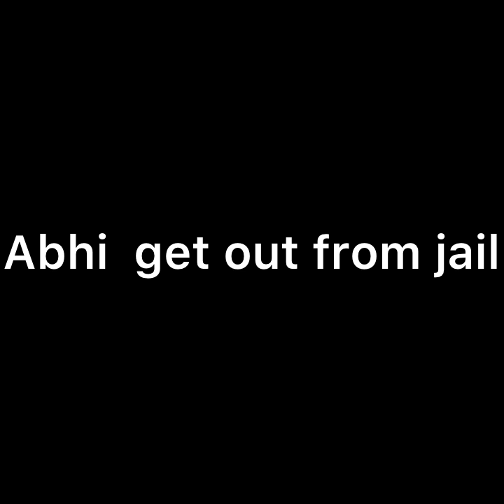KUMKUM BHAGYA || PRAGYA का खेल में king को शामिल देख उड़ेंगे abhi के होश